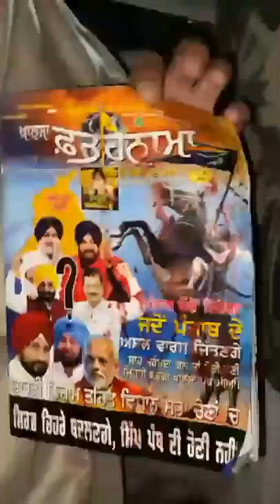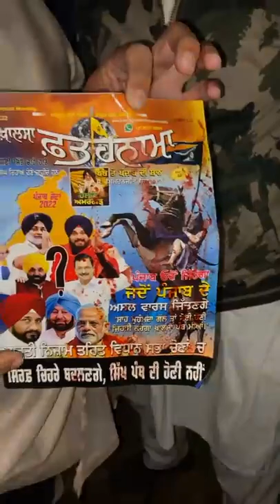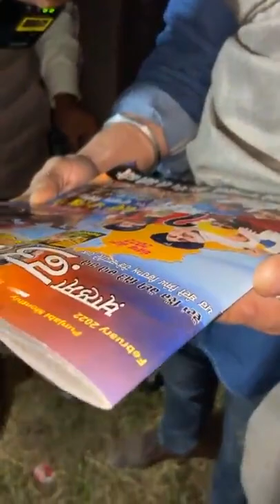THE HERO DEEP SIDHU - BROTHER OF MARTYR DEEP SIDHU - LIVE ON PLACE OF ACCIDENT,